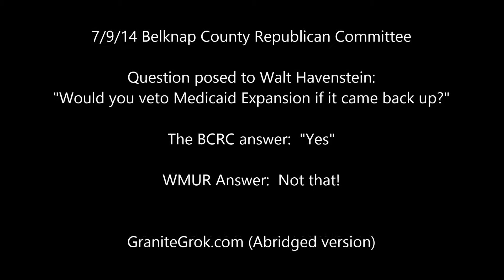Walt Havenstein Flip Flop on Medicaid Expansion Longer